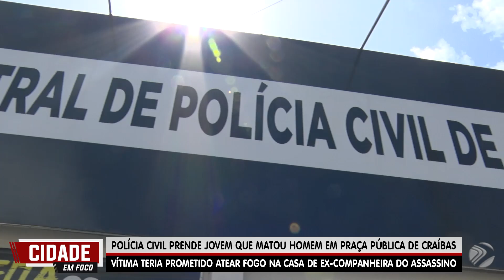POLÍCIA CIVIL PRENDE JOVEM QUE MATOU HOMEM EM PRAÇA PÚBLICA DE CRAÍBAS